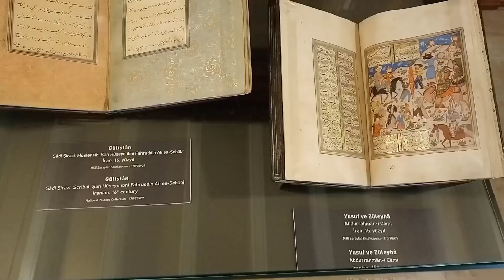Yıldız Sarayı#SultanAbdulhamithan#Müze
Yıldız Sarayı, Osmanlı Dönemi Ziyarete Açıldı...